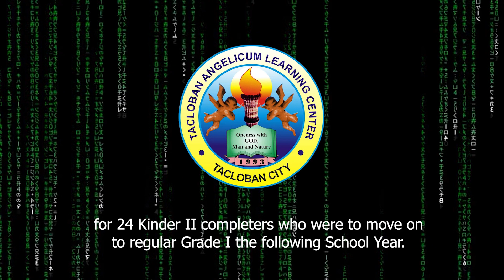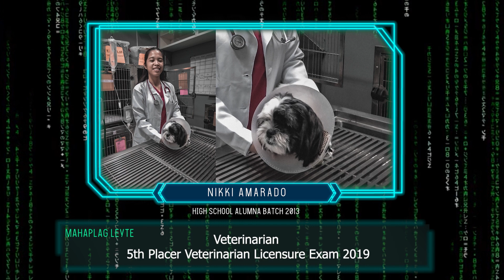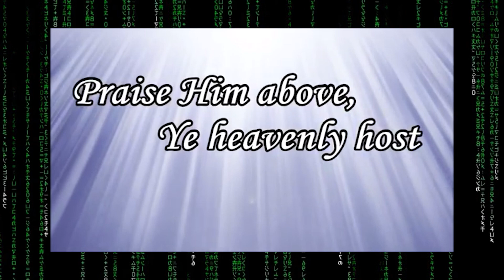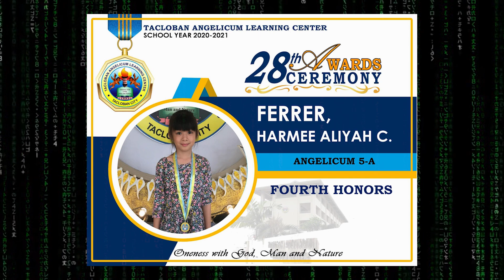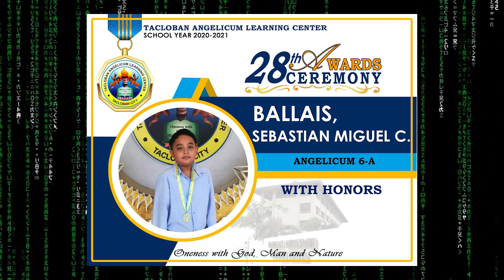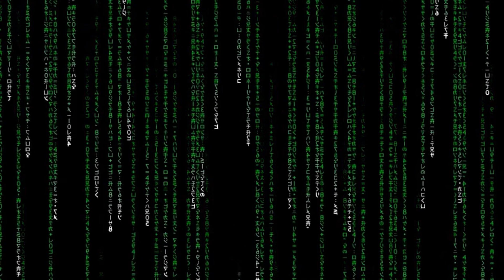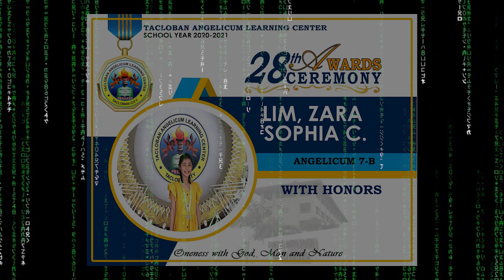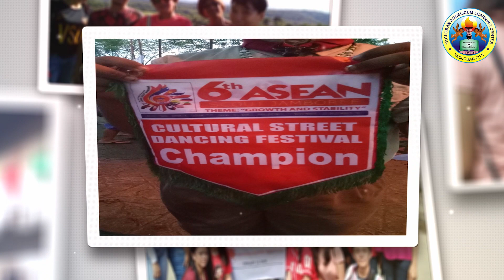Tacloban Angelicum Learning Center, Virtual Graduation and Moving-Up Exercises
Tacloban Angelicum Learning Center

28th Awards Ceremony,
Virtual Graduation and Moving-Up Exercises